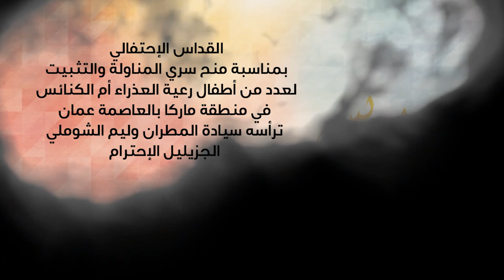نورسات الأردن : القداس الإحتفالي بمناسبة منح سري المناولة والتثبيت لرعية العذراء ام الكنائس / ماركا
ترأس القداس سيادة المطران
وليم الشوملي الجزيل الإحترام